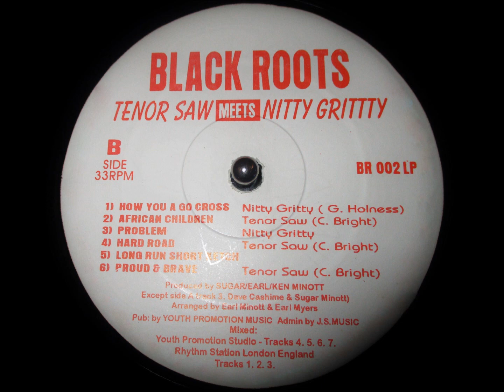Tenor Saw - Hard Road